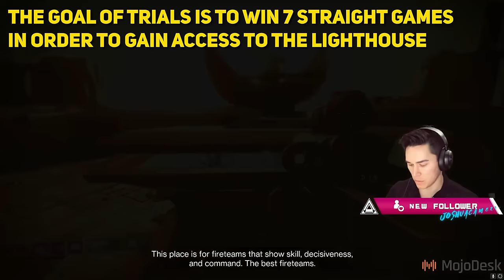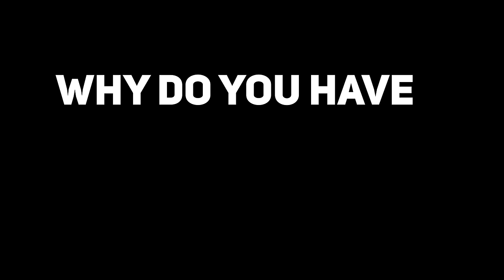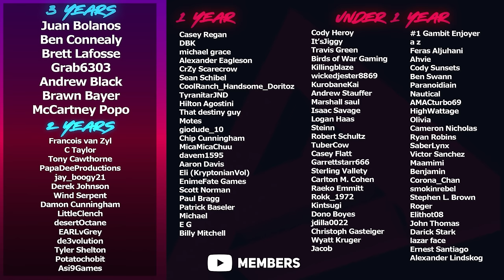Trial's FLAWLESS Guide (ALL Trials of Osiris Passages 2024) | Destiny 2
Today we have our complete guide on how Trials of Osiris works in 2024. From the different passages, to going flawless to even how the matchmaking works.

Timestamps:
0:00 Intro
1:16 What Trials of Osiris Is
3:00 Intro Quest
4:11 How Trials of Osiris Works
5:18 Passage of Mercy
5:38 Passage of Wealth
5:46 Passage of Confidence
6:00 Passage of Ferocity
6:50 Passage of Persistence
11:21 Trials of Osiris Matchmaking
14:21 The Lighthouse & Rewards
18:40 How To Improve
22:17 Final Thoughts
Catch us live on Twitch!